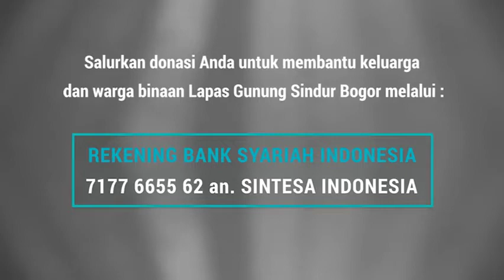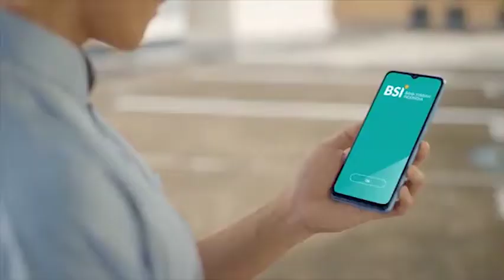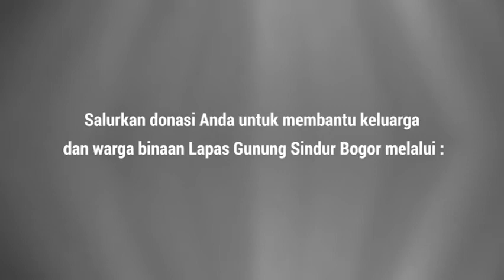WHAT?! PROFESI AKUNTAN BAKAL TERGILAS? (UI VS STAN2)-Video Podcast Sintesa TV Anis Radianis - Zahra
Setelah diskusi dipermukaan tentang data science, om Anies mengajak diskusi lebih jauh tentang betapa pentingnya data science. Diskusinya berlanjut samlai keterkaitannya dengan peran RDBMS, Big Data, Data Lake, IOT, dan Artificial Intellegent, Dashboard.

Ternyata untuk menggeluti data science diperlukan keahlian softskill lain yang kita sudah tertinggal dengan negara-negara di Asia, waduh ..!!! ... apa itu semua .. ? Ikuti terus kelanjutan obrolan asyik ini .. supaya kita bisa menyiapkan diri jadi best talent in the world, buat kaum muda baik yang akan bergelut di swasta ataupun jadi Aparatur Sipil Negara ... tolong usulya apa lagi yang perlu kita bahas lebih dalam .. mumpung om Anies belum pulang ke Belgia ni .